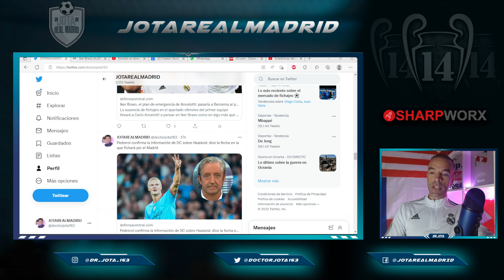"2 YEARS AND HERE" The MOST EXCITING OPENING about Haaland from Pedrerol